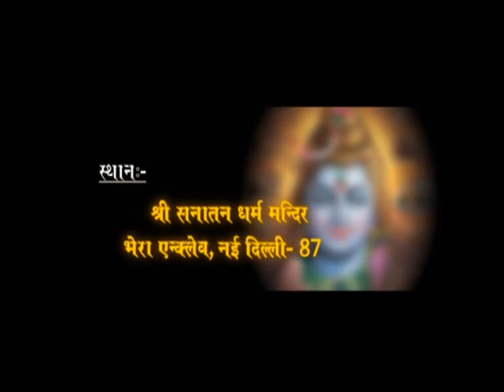Behra Enclave Sanatan Dharm Mandir SUNDAR KAND Shoot By Studio Verma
Studio Verma
Complete Media Solution & Live Shoots
Something Special In Wedding Shoots
WZ-69 Jwala Heri Market , Paschim Vihar
New Delhi - 110063
Mobile no.
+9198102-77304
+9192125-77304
Studio Verma
New Delhi - 110063
Mobile no.
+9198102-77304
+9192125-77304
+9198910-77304